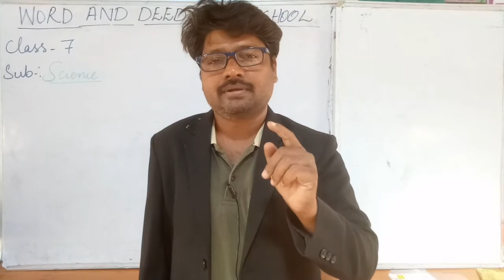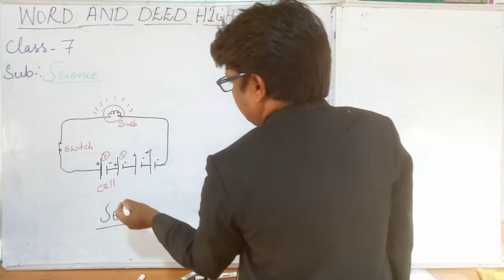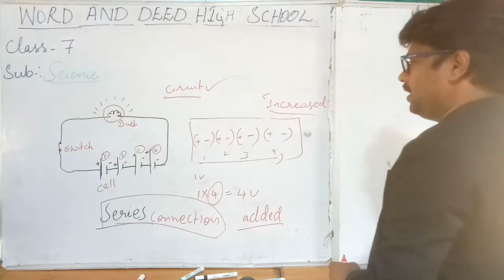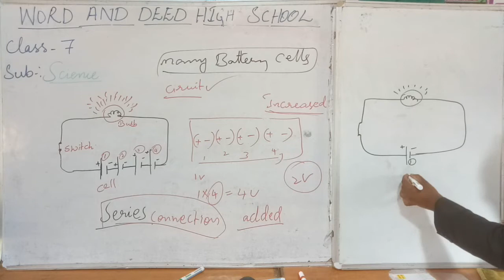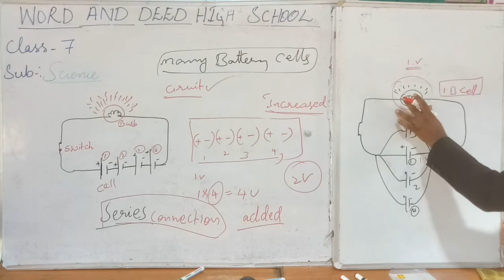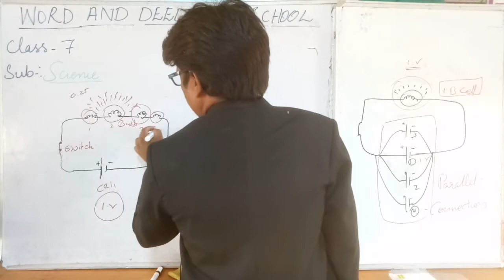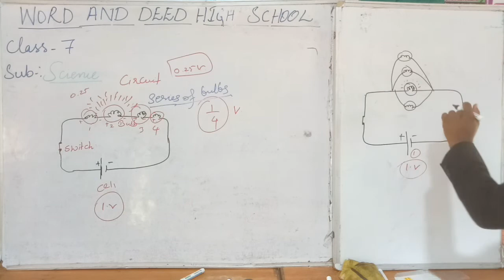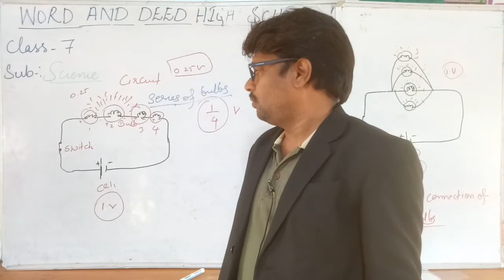7thClassScience || Ch7.Electricity Current and it's Effect || SeriesAndParallelConnections || 6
7thClassScience || Ch7.Electricity Current and it's Effect || SeriesAndParallelConnections || 6